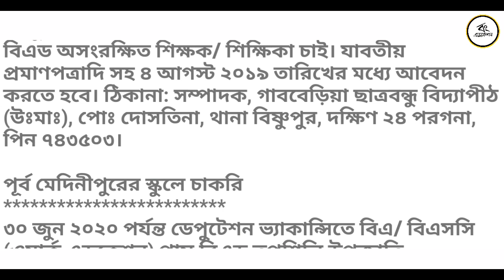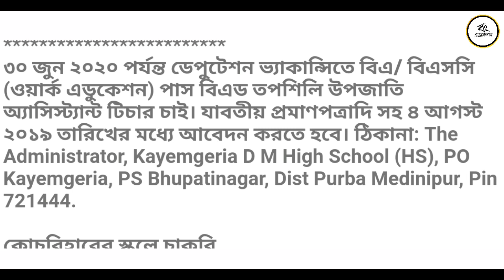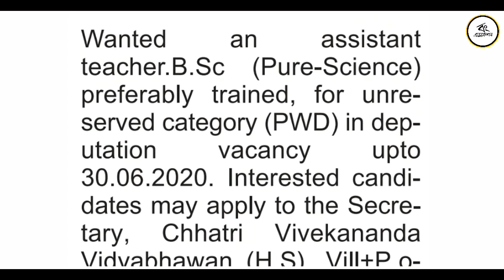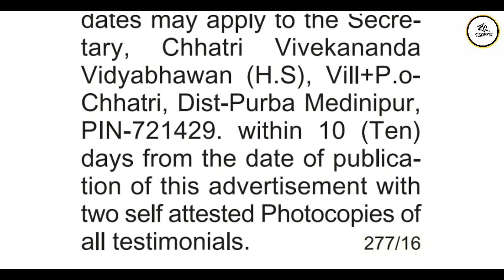West Bengal Teacher Recruitment 2019 ।। West Bengal Govt Job ।। Teacher Job 2019 ।। Bong Education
Helpline - 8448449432 Hello Friends About This Video- West Bengal School Teacher Recruitment 2019. Wb Teacher Recruitment Latest News TodayWb Teacher Latest News. West Bengal 5 District School Teacher Job Vacancy News 2019. Recruitment To The Assistant Teacher.

Related Tags-
high school teacher vacancy in west bengal
government teacher jobs in west bengal
west bengal govt job
govt teacher vacancy in west bengal
west bengal teacher vacancy 2019
deputation vacancy in west bengal schools
bengali medium school teacher job in kolkata
vacancy in west bengal school service commission
west bengal school education department circulars
head teacher manual west bengal
bangla shiksha gov in
wbsed teachers corner
west bengal school education department orders
we the teachers
service rules for teachers in west bengal
leave rules for teachers in wb
bengali medium school teacher job in mednipur
school teacher jobs
school teacher jobs in coochbehar
school jobs in wb for freshers
bengali school teacher job vacancy in wb
pre primary school teacher jobs
school teacher jobs near me
quikr teaching jobs in west bengal

3.